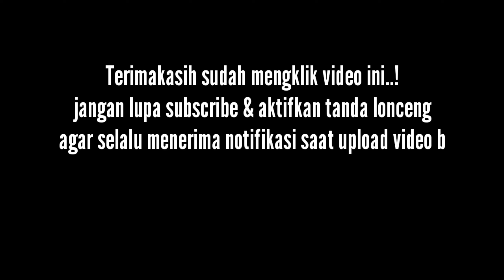Masjid Darussalam Kopang LOMBOK TENGAH (Fajr Dronesia)